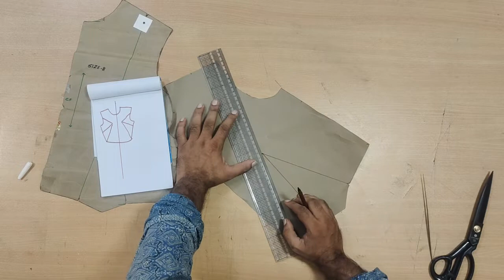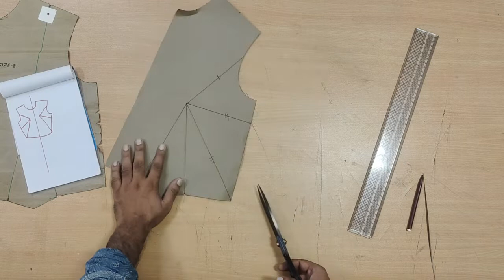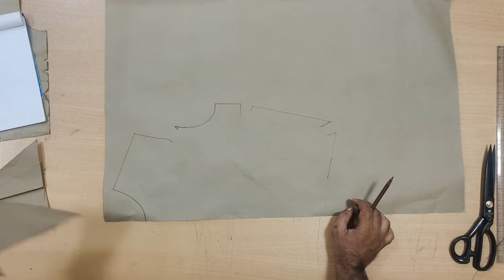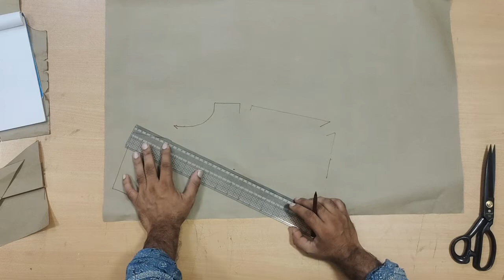How to make multiple dart Pattern? part 2 Dart manipulation Tutorial for Fashion design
ONLINE CLASSES           ONLINE CLASSES          ONLINE CLASSES

This video is on dart shifting and dart manipulation. This video explains the detailed process of converting a single dart into a multiple dart pattern. This process provides you with possibilities for many design variations.
Please make your notes